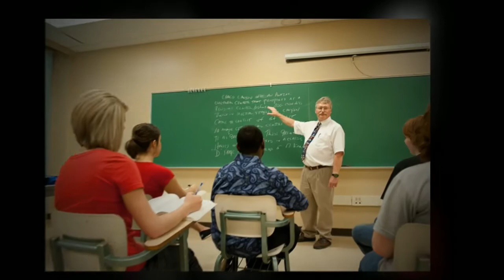Heart & Spirit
The Henderson community instinctively knows the meaning of the "School with a Heart," but we sometimes have difficulty explaining the university's mission in a few words. The new song "Heart and Spirit" is an imaginative way to express our core values for use in projects that educate people about the university.